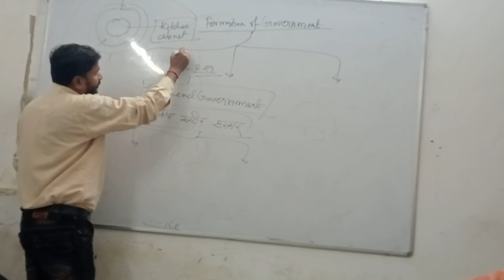a brief lecture of polity by Indra Kumar sir Mukherjee Nagar for civil services examination